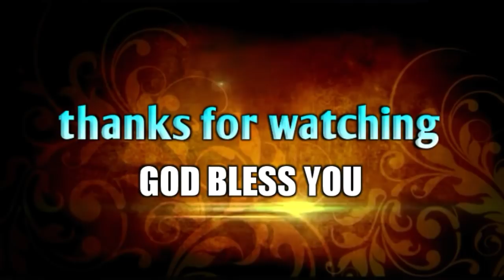బీదలను కనికరించువాడు ధన్యుడు!||telugu Christian short message||Bro.P.James